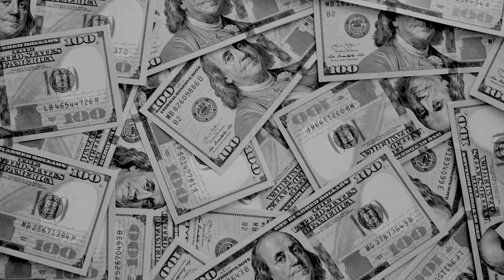Motivation video : Thank You for Supporting the Channel and the Song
These video have been crafted to give motivation on a daily basis.
Life can be difficult for all of us sometimes however if we are in tune with motivational force we can overcome and overpower what ever we face.
By knowing that everyone went through some of the same struggles that we are faced with now and how these people featured in these videos overcame them we are able to find hope for ourselves.